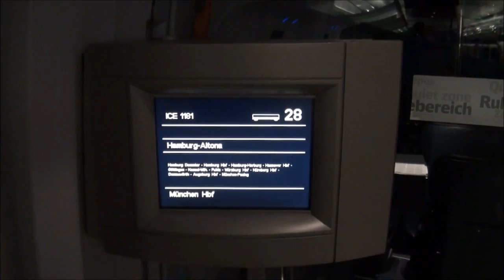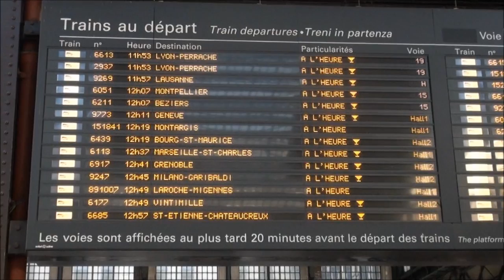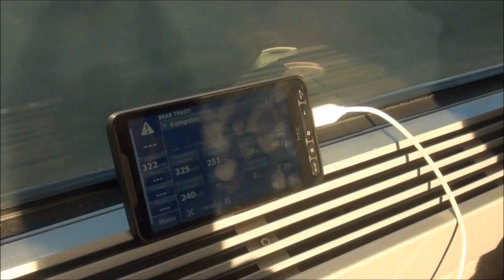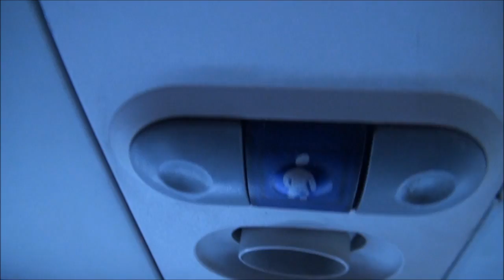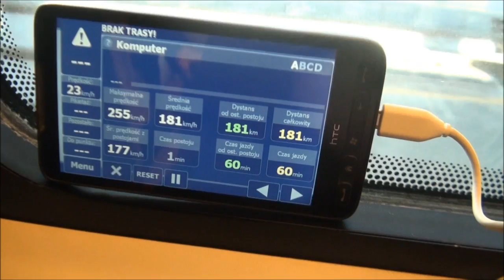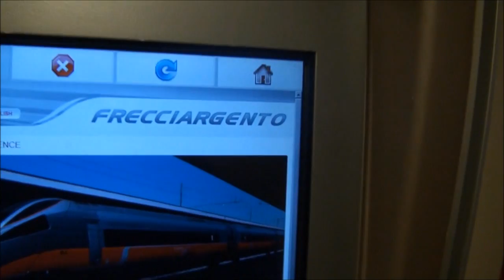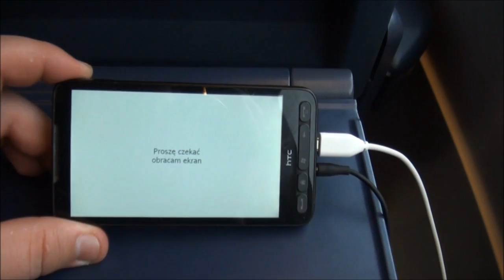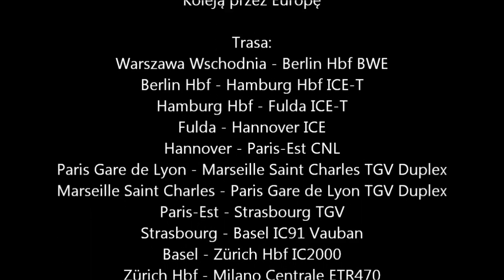Kółeczko po EU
Składanka z filmików jakie nakręciłem podczas kółeczka po EU.
Trasa: Warszawa - Berlin - Hamburg - Fulda - Hannover - Paris - Marseille - Paris - Strasbourg - Basel - Zürich - Milano - Napoli - Milano - Venezia - Linz - München - Köln - Frankfurt - Mannheim - Köln - Warszawa

Występują m.in.:
ICE 2, ICE 3, ICE-T, TGV Duplex, ETR470, ETR500, RailJet